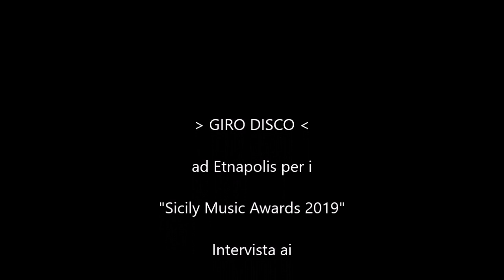Romano Bros @ Giro Disco "Sicily Music Awards 2019"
Romano Bros - GIRO DISCO ai "Sicily Music Awards 2019"